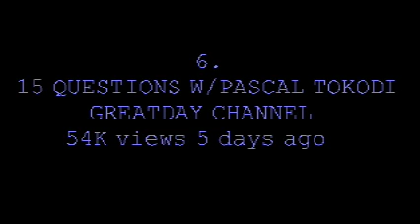NUMBER 7 TRENDING VIDEO IN YOUTUBE KENYA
NUMBER 7 TRENDING VIDEO IN YOUTUBE KENYA | Gift makumbi biye

*Link to the video is at the bottom of description*

Gift makumbi biye! Is a channel we created for all things and everything and possibly other stuff.

This is crazy! i honestly appreciate the love and support 🙏🏾! A thank you vid is in the works!!!

Help us reach our goal by sharing our [NUMBER 7 TRENDING VIDEO IN YOUTUBE KENYA] with your family and friends. We just trying to stay on top.

Appreciate you🙏🏾
** "15 QUESTIONS W/PASCAL TOKODI GREATDAY CHANNEL" ** link to Video on YouTube: